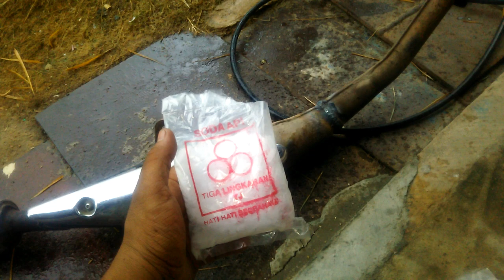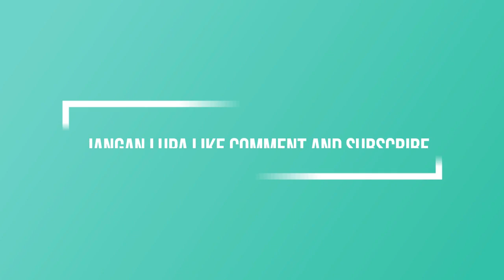Buang Kerak Carbon Exhaust Modenas Dinamik 120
Buang Kerak Carbon Knalpot/Exhaust Modenas Dinamik 120

MODENAS DINAMIK INDONESIA

Kawasaki Leo Star 120 SSR